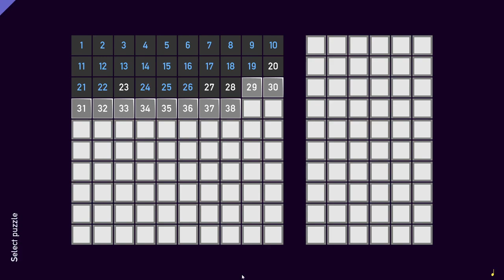Tametsi [5] The Wheel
I'm glad I decided not to reset. Maybe I should, but I puzzle it out without using the inherent clue so it means that just being a bit inaccurate with clicks isn't a problem.